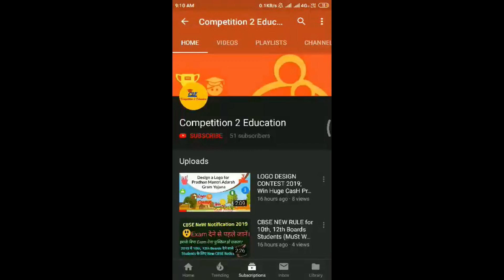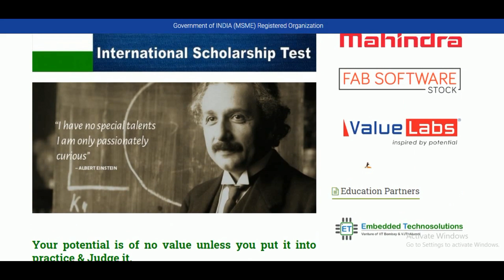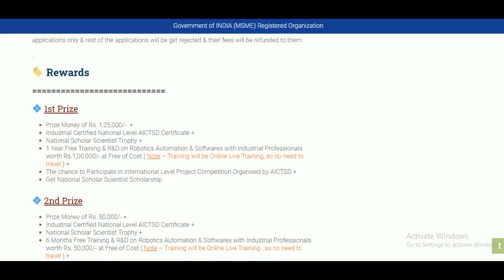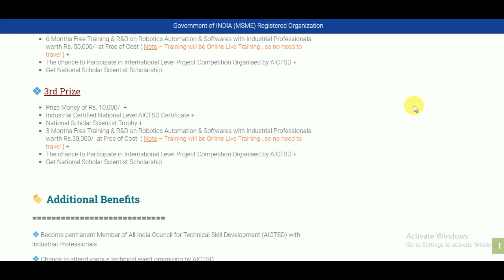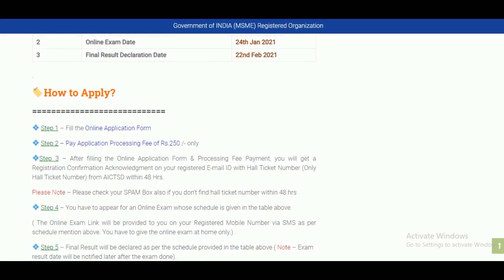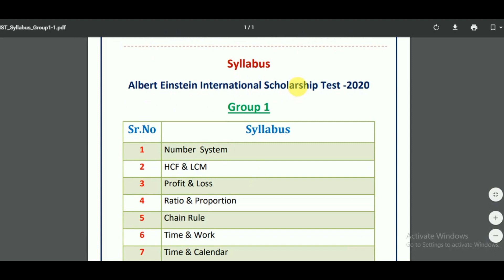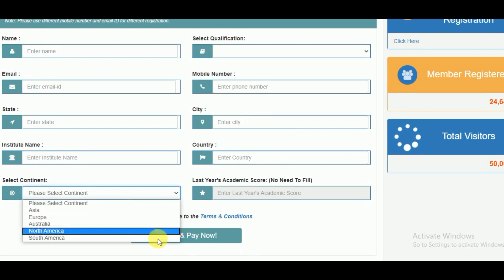Albert Einstein International Scholarship Test by AICTSD; All Details Explained in English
Albert Einstein International Scholarship Test ” is a part of the mission of AICTSD to promote & create the leaders from the student & professional community among the Country & world.